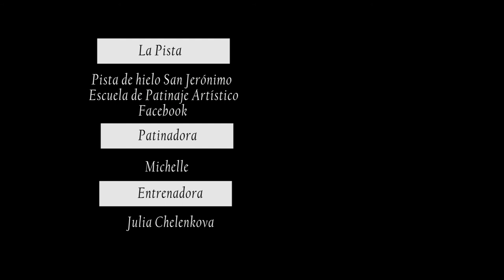Figure Skaiting in México. Michelle, daugther of a Russian coach.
Michelle, daugther of Julia Chelenkova, a Russian coach, in La Pista de Hielo San Jerónimo, México City.
Filmed whit a Gopro cámera.
May 2014